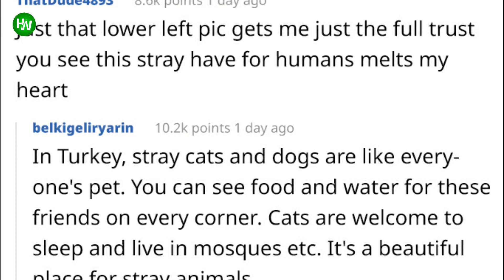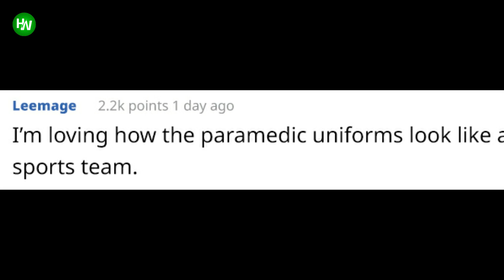Mother Cat Brings Her Ill Kitten To The Hospital, Medics Rush To Help Them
Recently, photos taken at one Istanbul hospital’s emergency room made a round on social media. The snaps that were shared by Merve Özcan on Twitter show a mother cat bringing her sick kitten to the human hospital. The paramedics can be seen surrounding the poor mama cat and petting her.

Luckily, the Turkish people are known for their love and respect for stray animals and they provided the cats with the necessary help. The kitten is now fine and no CAT scans were required.
AnimalsWorld : goo.gl/ocdBXq
HappyWorld : goo.gl/yUyJfq